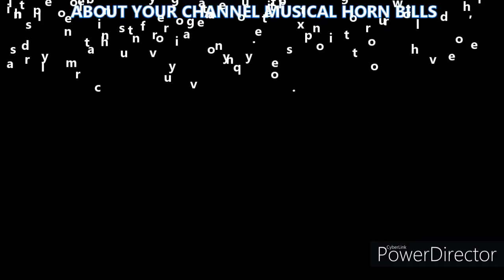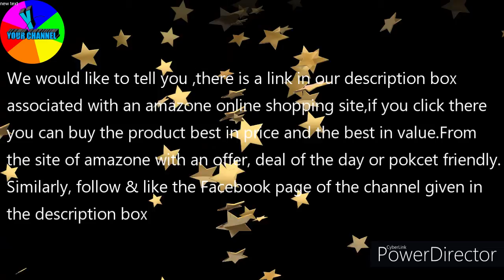# Online class/India Basic/ welcome to syam Pathanamthitta online class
UPDATED 2020 -PREVIOUS QUESTION PAPER AND ANSWERE (PSC)

KERALA PSC 1OTH LEVEL PRELIMINARY EXAM RANK FILE (Malayalam) Paperback – 1 January 2020- IT IS VERY USEFUL FOR YOU.IF YOU WANT CLICK BELOW MENTIONED LINK

Teachers eligibility's text